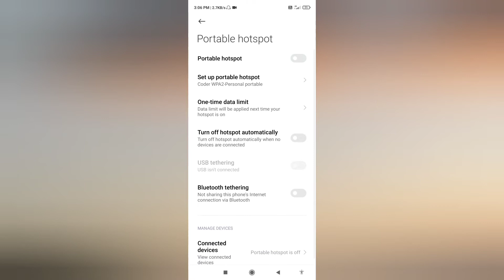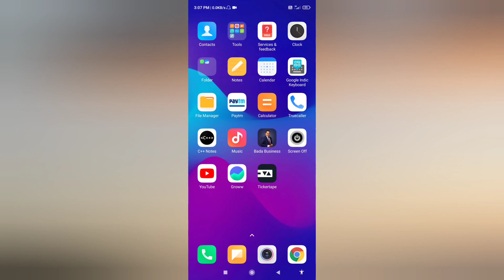POCO Mobile Me Hotspot On Nahi Ho Raha hai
Covered topic

Poco mobile ka hotspot connect nahi ho raha hai
Poco hotspot problem